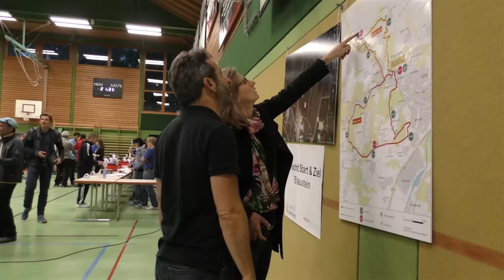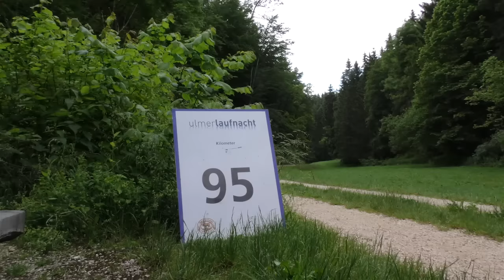6. Ulmer Laufnacht 17. / 18. Juni 2016